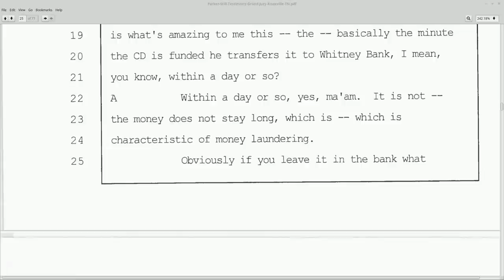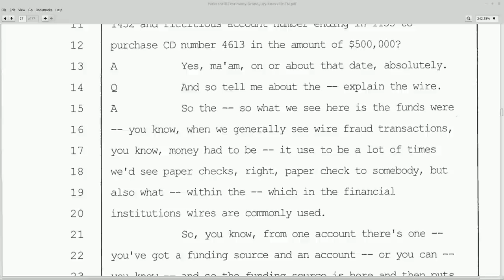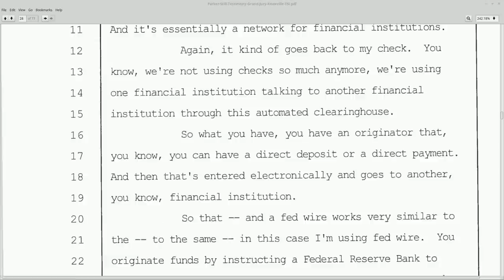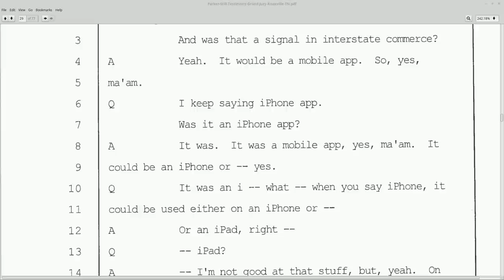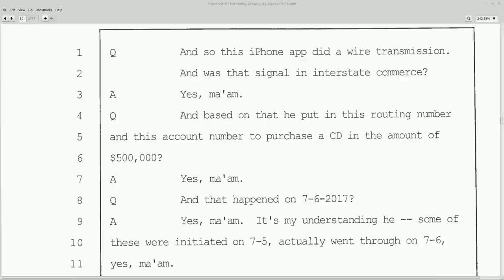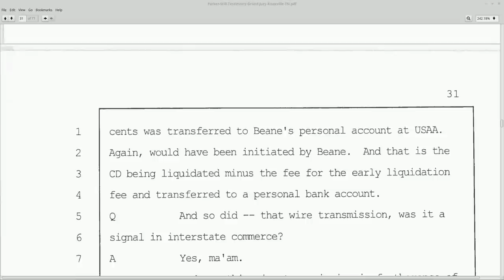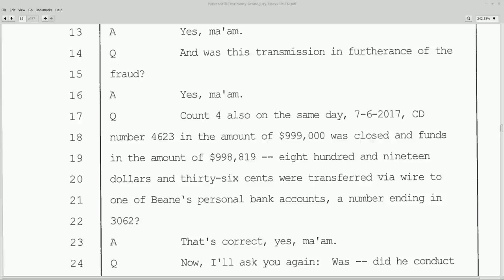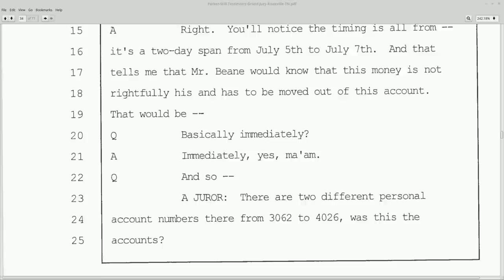HATJ RKB: Unsealed - Knoxville Grand Jury Transcript - part 4: Reading Aloud pages 26-34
Cynthia Davidson offers testimony under the guise of asking questions.

I suspect questions regarding "...Signals in interstate commerce..." are to establish federal jurisdiction.  I haven't found much searching with that terminology.

without prejudice
All my Love,
Dani